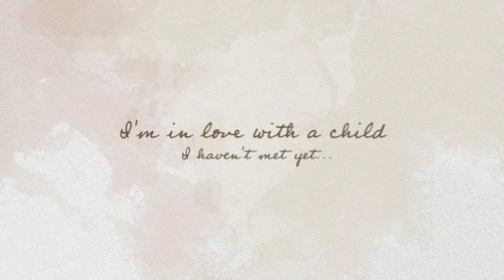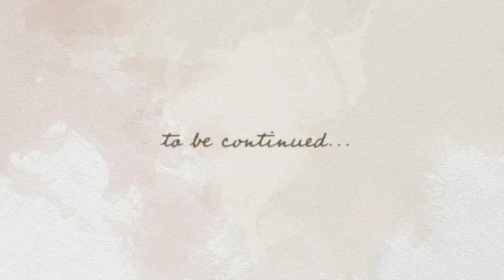Danni & Ray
Jodie is the owner & photographer at Samantha May Photography, she specialises in custom maternity, newborn, baby and children’s portraits from her Perth home studio.